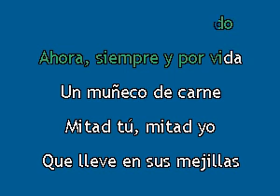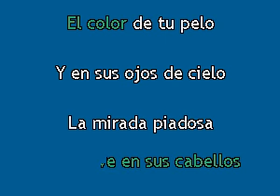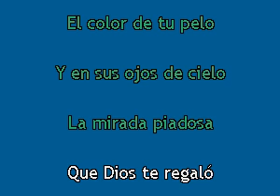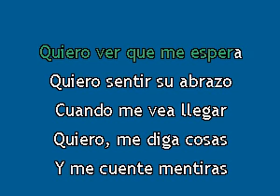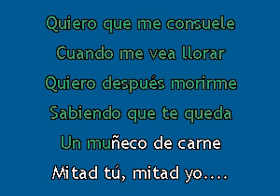Karaokanta - Los Paladines - Mitad tu mitad yo